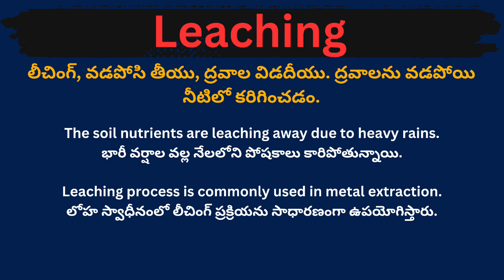Leaching meaning in telugu with examples | Leaching తెలుగు లో అర్థం @Meaning in Telugu